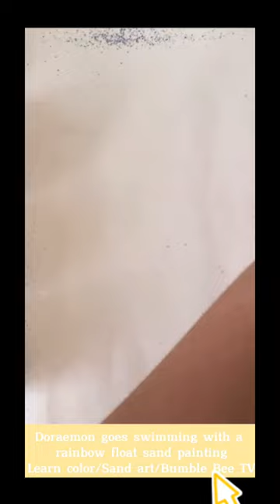Doraemon goes swimming with a rainbow float sand painting